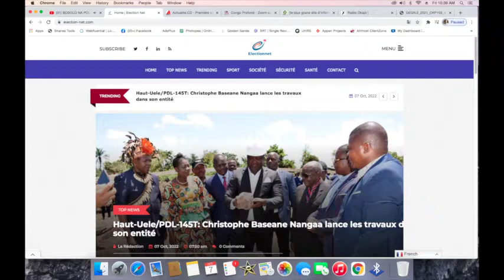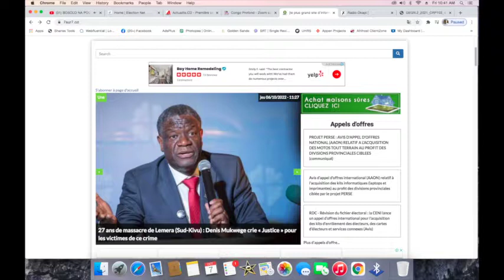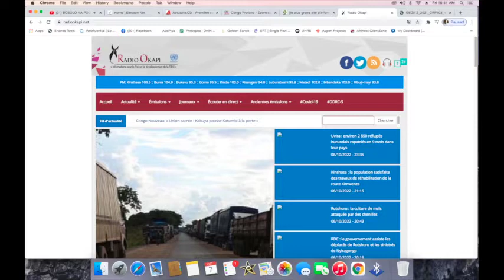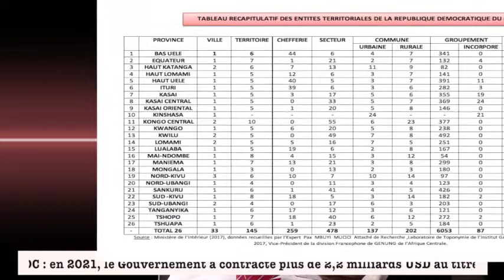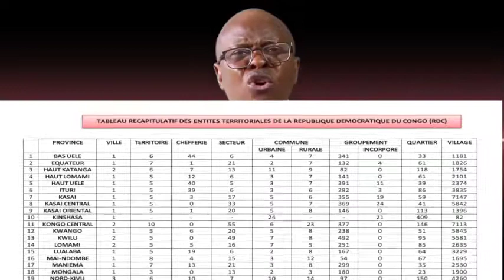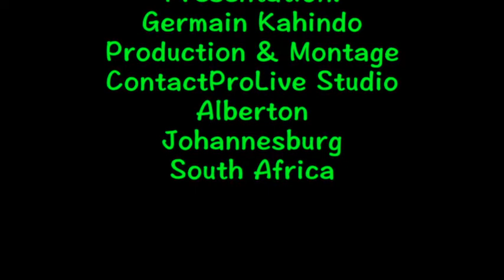CONTACTPROLIVE 07.10.22 LES ETATS DE LIEU DE 145 TERRITOIRES POUR UN TRANSFERT DU POUVOIR A LA BASE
LE MAL EST PROFOND. LA SOLUTION EST COMPLIQUER ET DIFFICILE. DEPUIS JOHANNESBURG EN AFRIQUE DU SUD, NOUS PROPOSONS LA SOLUTION QUI EST LA RETROCESSION DU POUVOIR A. LA BASE. NOUS ETALONS ICI LE CHEMIN A PRENDRE POUR Y ARRIVE.